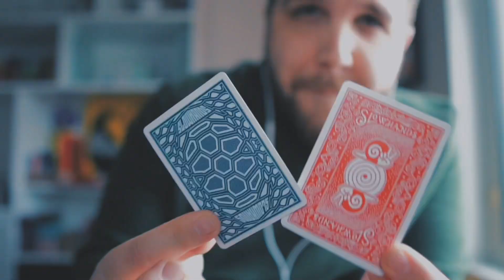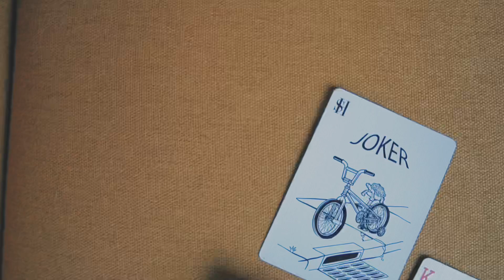SLOWHANDS - Back on Deck (Card Magic)